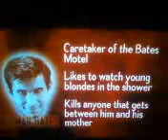Norman Bates: Psycho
Norman Bates from Psycho